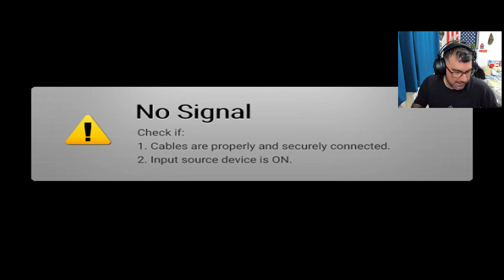COMO SE JUEGA EN LA VIDA REAL...PURAS JUGADAS DE PRO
PS5/PS4/XBOX/PC GAMIN

▬▬▬▬▬▬▬▬▬💬CONTACTO💬▬▬▬▬▬▬▬▬